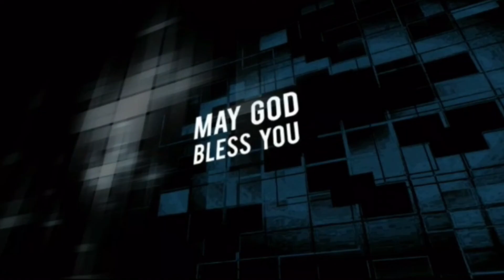Daily Manna 04/08/2016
Godlee Cherian @ Rehoboth International Ministries